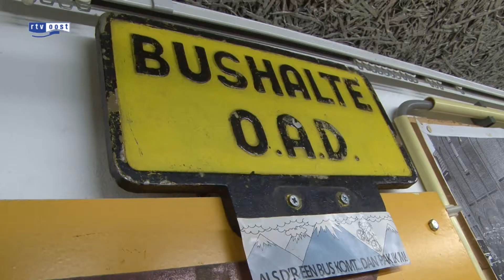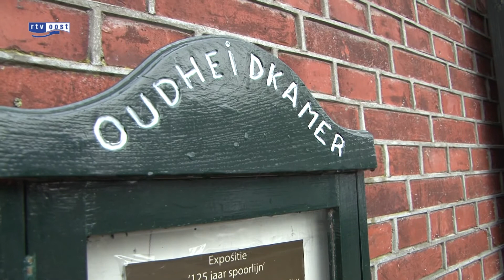Oud-medewerkers Oad willen museum in Holten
Oud-medewerkers van Oad willen een museum beginnen over de failliete reisorganisatie uit Holten. Dat meldt de TC Tubantia.

De groep van gepensioneerde Oad-medewerkers wil, samen met de Oudheidkamer in Holten, de collectie behouden voor het dorp. Jarenlang is er van alles verzameld over het bedrijf en in de kelder van het bedrijf was een klein museum gemaakt, die beheerd werd door de oud-medewerkers.